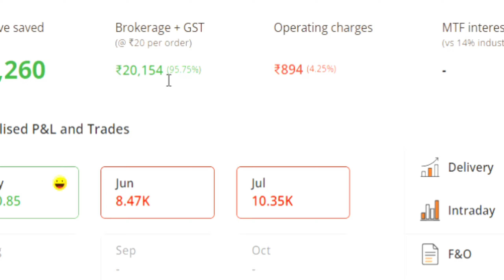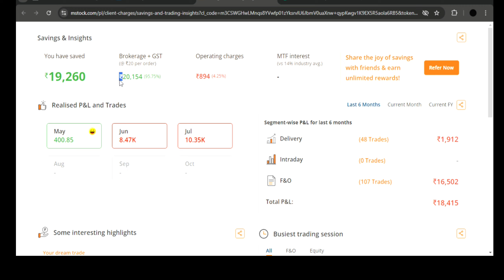mstock mass Naa nee ✅💥